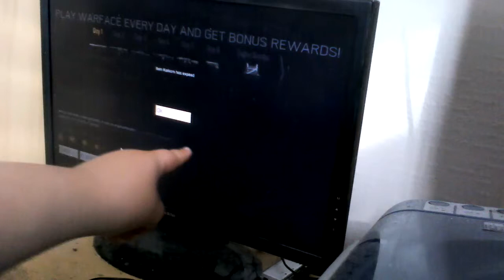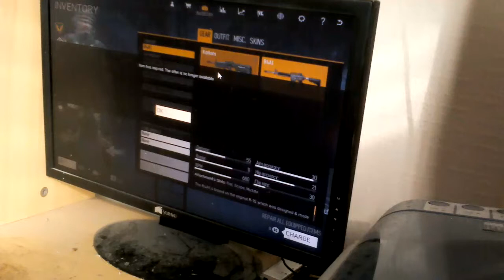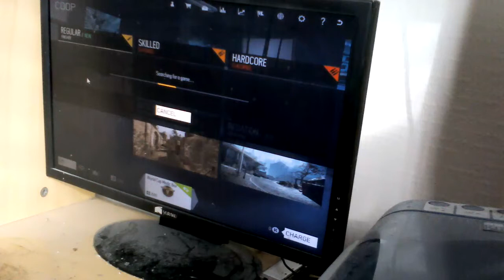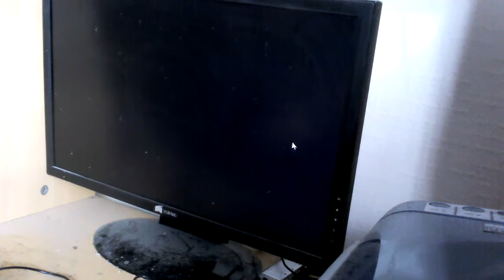Let's play warface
First lp pleas don't hate leave any improvements that u mite won't me to change and tell me what games to play and talk about peace